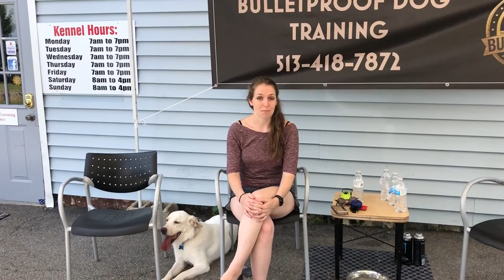DOLLEY'S OWNERS TESTIMONIAL